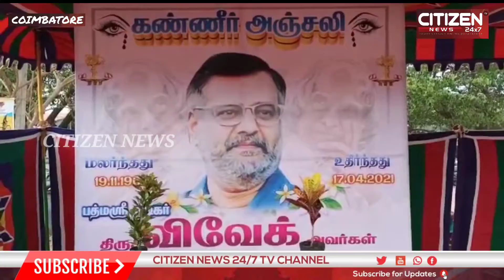ஸ்ரீசாய் சேரிட்டபிள் டிரஸ்ட் சார்பாக மறைந்த விவேக்கிற்கு மரக்கன்றுகள் நட்டு அஞ்சலி செலுத்தப்பட்டது…